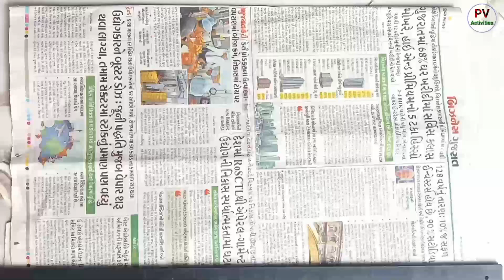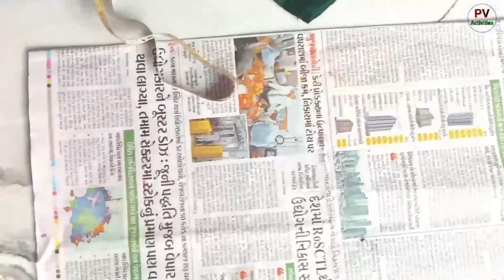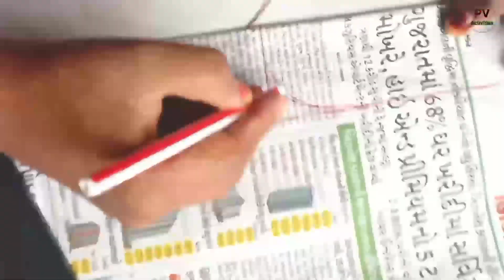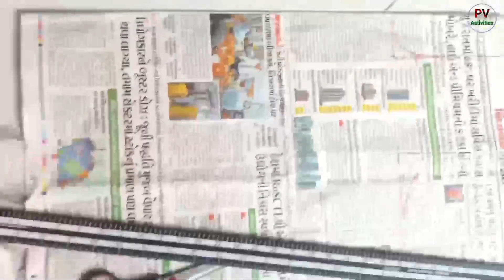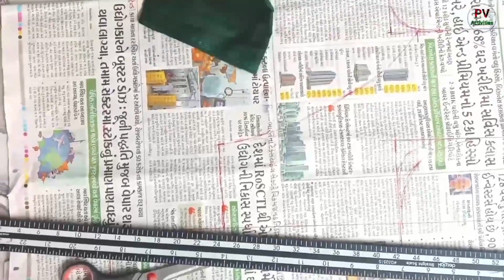કટોરી વાળા બ્લાઉઝ પેપર કટીંગ | blouse paper cutting kaise karen | how to cut blouse for beginners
નમસ્તે, આ વિડિયોમાં તમે શીખી શકશો કે કેવી રીતે કટોરી વાળા બ્લાઉઝ કટીંગ નું કટીંગ કરવું. ટૂંક સમયમાં તમે તમારા માટે એક સુંદર બ્લાઉઝ બનાવશો.